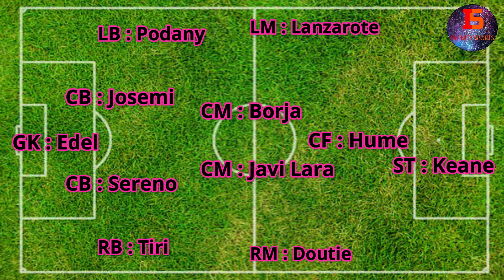ATK All Time Best Foreign Player Playing XI | SEASON 1-5